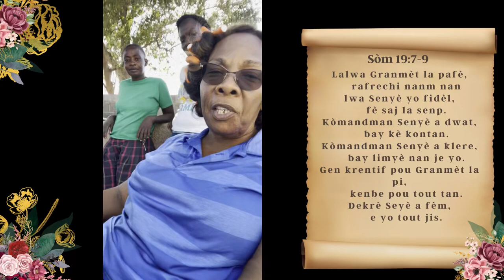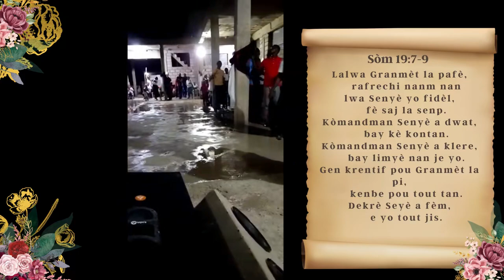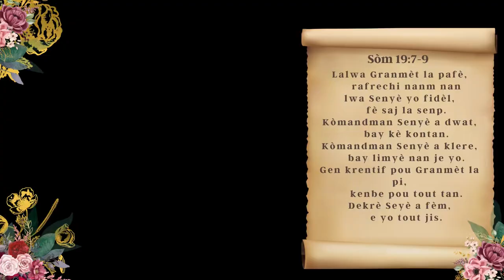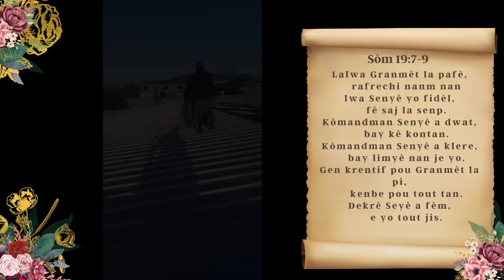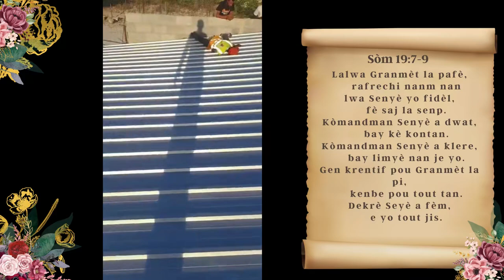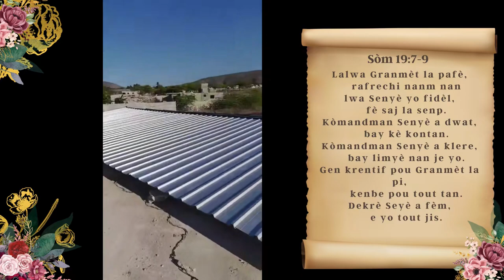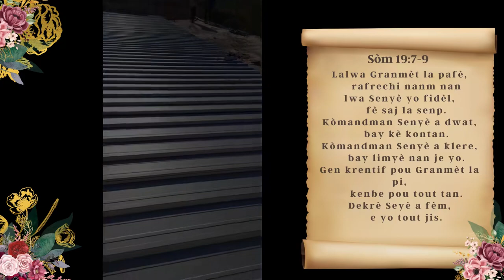The Grand Cruzada in Jimaní, Dominican Republic featuring @Drjosue-z7t | Bonus clip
Lakencia Delsoin, Jean Marc Montrose, Hermano Josue Pierre, Jean Claude' Occident Jean alongside Pastor Arold Fleurimond bring The Grand Cruzada to a close. Enjoy the bonus clips for this life changing experience.

Haitian Creole Translation: Lakencia Delsoin, Jean Marc Montrose, Hermano Josue Pierre, Jean Claude' Occident Jean ansanm ak Pastè Arold Fleurimond pote Grand Cruzada a nan fen. Jwi klip yo bonis pou eksperyans sa a chanje lavi.